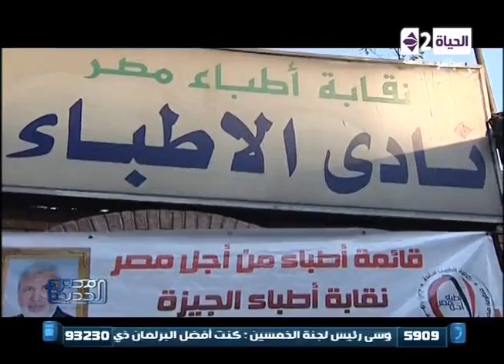مصر الجديدة - تقرير: كيف خسر الإخوان نقابة الأطباء بعد 28 عاما؟